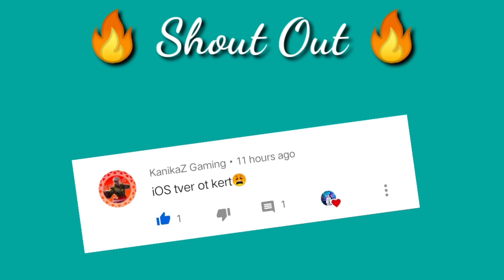New Update Skin Kimmy ស្អាតខ្លាំងណាស់😍🥰 / Mobile Legends KHMER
👉 Topic : New Update Skin Kimmy ស្អាតខ្លាំងណាស់😍🥰 / Mobile Legends KHMER

Bro LH Gaming Channel is a channel that upload gameplay video . we have so many kind of gameplay like funny, noob, best gameplay etc. we upload video everyday for you to enjoy and feeling relax. i hope you all love this channel and help to subscribe ! Thanks you guys so much! i love you